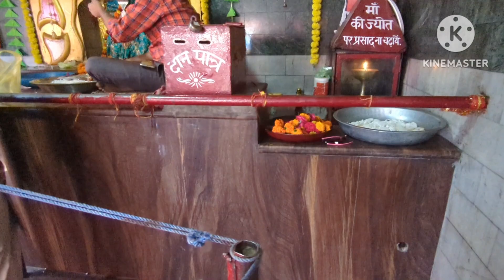maa mansa devi mandir in meerut । माँ मन्शा देवी मंदिर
maa mansa devi mandir in meerut । माँ मन्शा देवी मंदिर नमष्कार दोस्तो में आपका दोस्त ankit premi एक बार फिर से आप सभी का स्वागत करता हूं आपके अपने चेनल solo ankit premi में दोस्तो आज की इस वीडियो में में आपको दर्शन कराऊंगा मेरठ के प्रसिद्ध माँ मंशादेवी मंदिर के ये मंदिर 200 साल से भी ज्यादा पुराना है और ये मेरठ में गढ़ रोड मेडिकल कॉलेज के सामने   स्थित है